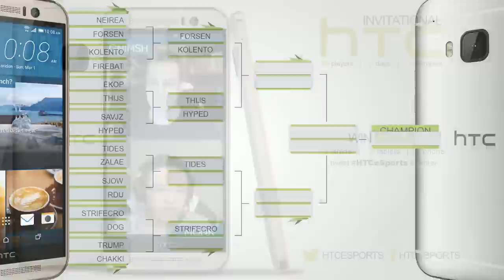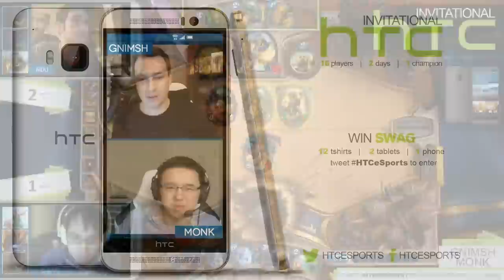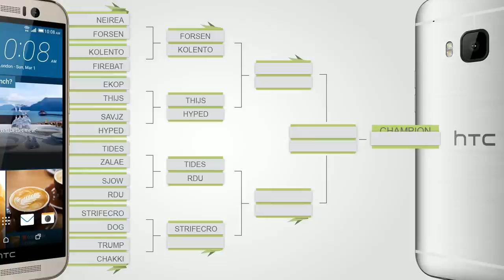Rdu vs SjoW | Round of 16 | HTC Invitational